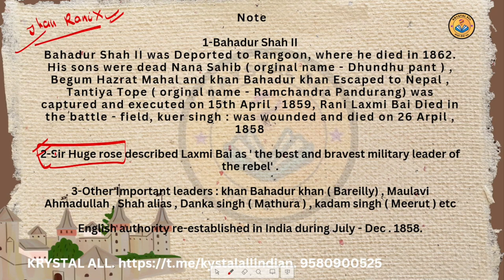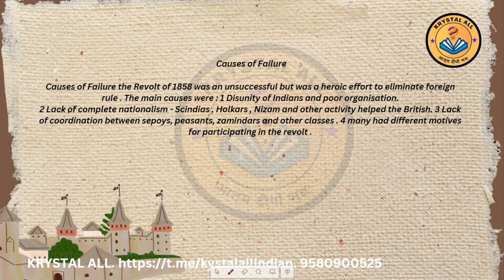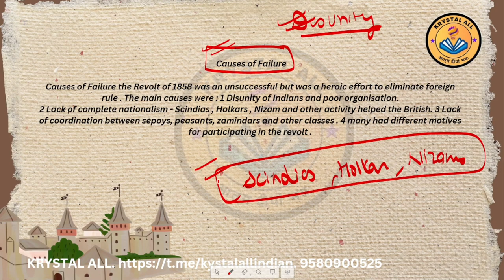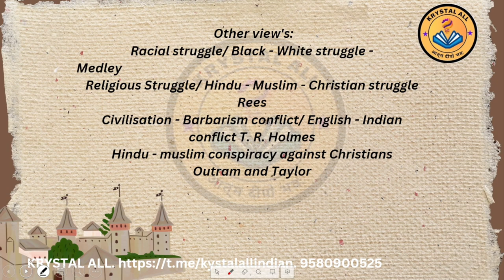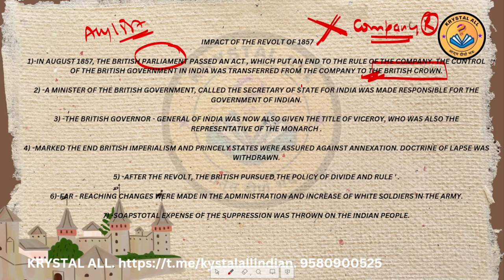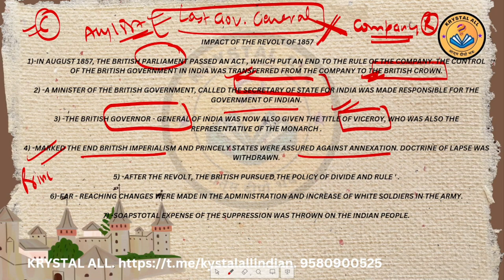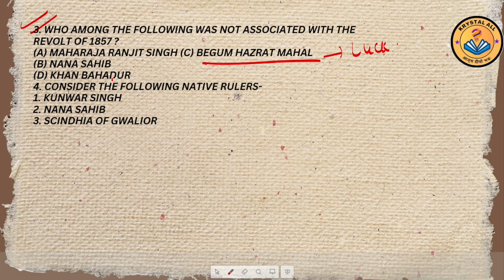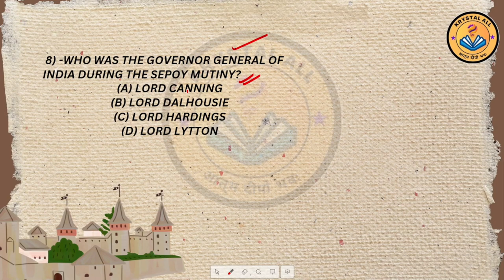History| Revolt of 1857 |Full Discussion|Krystalall Lecture 5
Lec - 5 | History General test | Revolt of 1857 | Full Discussion| Krystalall | Cuet

Lec 6 ( Important organisations before Congress )

Lec 7 ( Moderate phase)

Lec 8 ( Extremists phase)

Lec 9( the partition of Bengal)

LEc 10 ( DISCOVERING HISTORY)

By: Pushpendra Singh Sir
krystalall channel